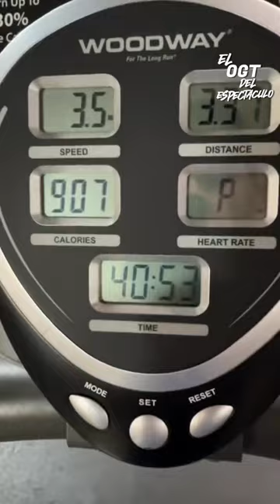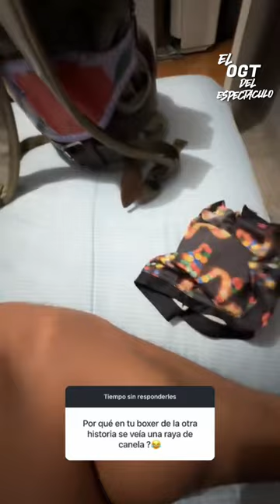HELIUD, DANIEL Y PAME REGRESAN A MONTERREY NO HUBO TUXPAN FEST